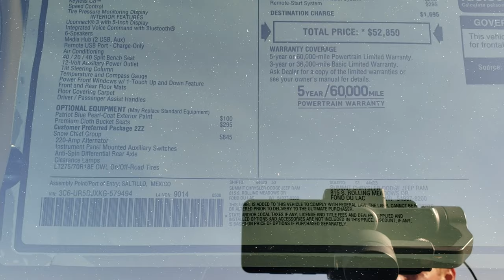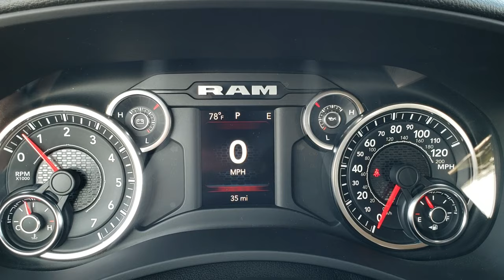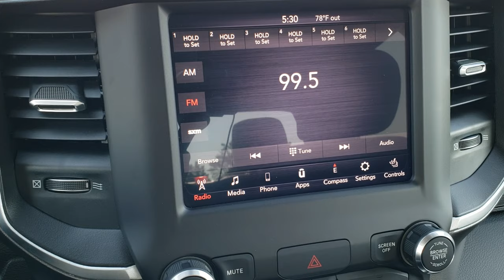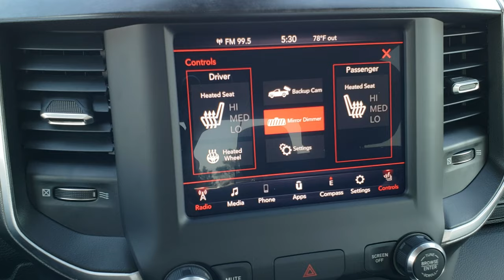2019 RAM 2500 CREW BIG HORN PATRIOT BLUE METALLIC HEMI WALK AROUND SOLD! 9T285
Today we did a walk around review of this 2019 Ram 2500 Big Horn in Patriot Blue Truck for sale.

STOCK: 9T285
PRICE: $52,850
MILES: 15
MAKE: RAM
MODEL: 2500
VIN: 3C6UR5DJXKG579494
LOCATION: FOND DU LAC OSHKOSH WISCONSIN, 54937 TRUCKS ON 41

6.4 Liter V8 Hemi Engine with MDS Multiple Displacement System, 410 Horsepower, Full Four Door Crew Cab, Short Box 6 1/2 Foot Shortbox, Big Horn Package, 6 Speed Automatic Transmission with Optional Manual Tap Shift, Turn Dial 4x4 Four Wheel Drive 4WD, 4X4 Offroad Suspension Package, Reverse Backup Camera Rearview Camera, Power Driver's Seat, Dual Heated Seats, Gray Cloth Seats, Bucket Seats, Full Towing Package with Receiver Trailer Hitch, Wiring and Transmission Cooler Tow Package, 6 Upfitter Switches, Factory Brake Controller, Snow Chief Group, Fold Out Tow Mirrors, Heat Power Mirrors, Power Fold in Power Mirrors with Built-in Directional Signals, Electronic Stability Control Traction Control ESC, Downhill Assist Control DAC, 3.73 Gears with Anti-Spin Differential, Firestone Transforce AT LT275/70 R18 Tires, Polished Aluminum Rims Premium Wheels, Four Wheel Disc Brakes, Factory Chromed Stepbars, Spray-in Bedliner, Bedrail Covers, Clearance Lights, Fog Lights, LED Bed Lighting, Reverse Sensors, Locking Tailgate, AM / FM Radio Tuner, Sirius/XM Satellite Radio Capabilities Sirius / XM, Uconnect (R) 8.4 AM/FM System 8.4 Inch Touchscreen with AM/FM, 7-Inch Multi-View Display, U Connect Hands Free Bluetooth Hands-Free Phone System Blue Tooth, Android Auto Compatible, Apple Car Play Compatible, Auxiliary MP3 Jack Portable Audio Connection, USB C Jack, USB Jack Portable Audio Connection, Keyless Entry with Factory Remote Start, Push Button Start, Adjustable Height Seatbelts, Driver and Passenger Front Air Bags, L.A.T.C.H. Child Safety System, Side Curtain Air Bags SRS Safety Restraint System, Heated Steering Wheel Multi-Function Steering Wheel Controls, Homelink System with Three Programmable Buttons for Garage Doors, Lighting Systems & Security Systems, Compass, Outside Temperature Display and Mileage Display, Factory Floormats, Loadfloor Boot Tray, Storage Compartment Under Rear Seats, Woodgrain Dash And Door Trim, Air Conditioning AC, Cruise Control, Power Locks, Power Windows, Tilt Steering Wheel, Automatic Headlights Autolamp, 3 Year / 36,000 Mile Remaining Factory Bumper to Bumper Warranty, Whichever comes first, 5 Year / 60,000 Mile Remaining Powertrain Factory Warranty, Whichever comes first, Patriot Blue Pearl Coat,

STOCK: 9T285
PRICE: $52,850
MILES: 15
MAKE: RAM
MODEL: 2500
VIN: 3C6UR5DJXKG579494